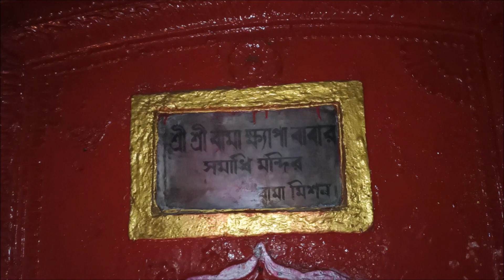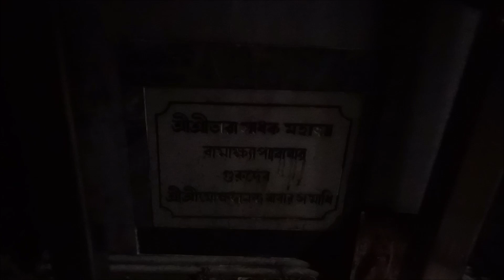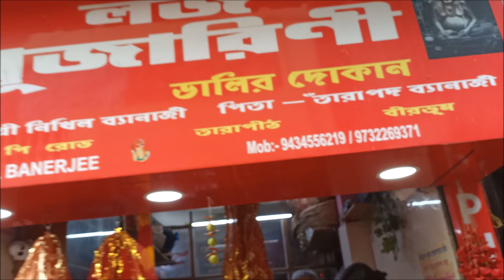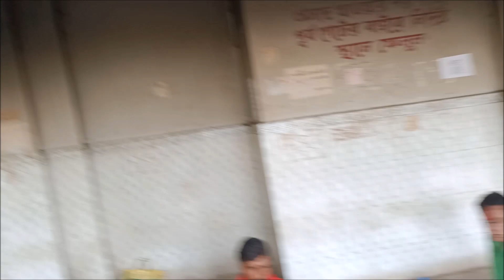TARAPITH TOUR/MA TARA DARSHAN /MAYER PUJA/ MA TARA'S PRASAD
A Beautiful Tarapith tour - 2023 may month,